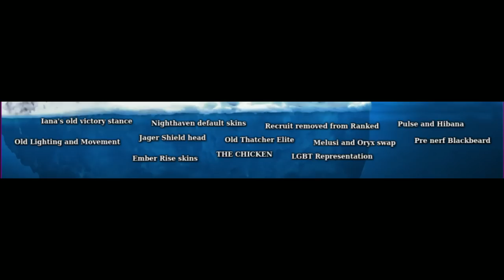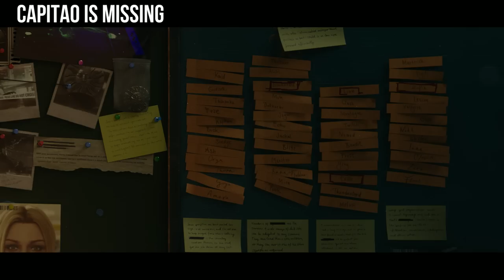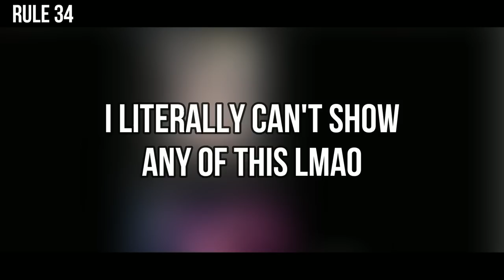The Rainbow Six Siege Iceberg Explained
Over the past 7 years, Rainbow Six Siege has built a rich and in depth game and community, in this video, we will be taking a look at a Rainbow Six Siege iceberg, explaining each tier and hopefully you learn some new things about R6!

Tags + Stuff:
Rainbow Six Siege ranked video tutorial ranked tips and tricks champion r6 guides how to informative video